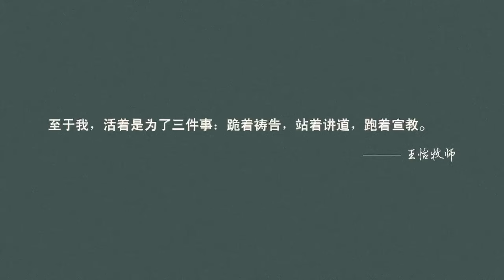基督教信仰不是关于寿命，而是关于生命（太9：27-38）